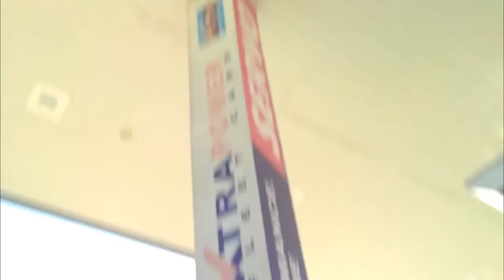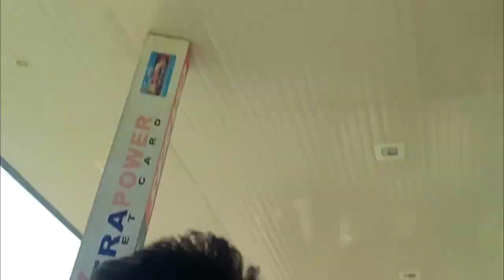10 Ruppee oiL Comparison Your Life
10 Ruppee oiL Comparison Your Life